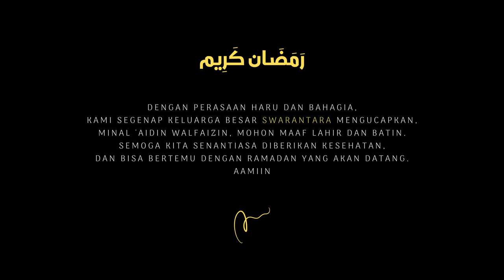LEBARAN - SWARANTARA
Melalui lagu yang diciptakan Mang Koko dan pak Rachmatullah Ading Affandie (RAF), Kami segenap keluarga Swarantara mengucapkan, selamat Idul Fitri, Semoga karya ini menemani kehangatan pada moment Hari Raya di seluruh Dunia. Mohon Maaaf Lahir Batin.

Kita akan sama-sama menikmati karya dan sajian ini. Jika suatu saat hati kalian semua tersentuh, dan ingin berbagi dengan kami, dengan hati terbuka kami ucapkan terimakasih yang sebesar-besarnya.
Tinggal klik link berikut untuk melakukan sawer virtual. Sekali lagi terimakasih :)
Salam. Swarantara.

Sanggian & Rumpaka : Mang Koko, Rachmatullah Ading Affandie (RAF)
Performed: Swarantara
Produced & Arranged by : Ilham Firmansyah & Swarantara
Video : Fariz.always & Bahil Lukman
Editor : Artchange